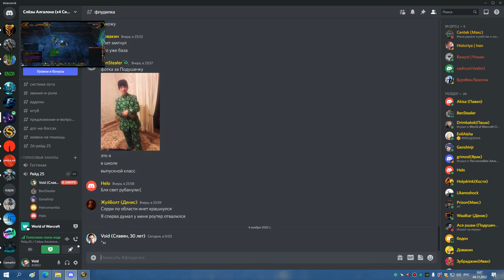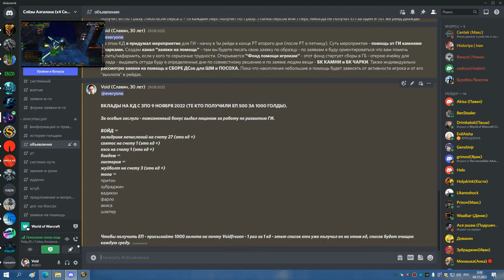ТТГ 10 СОВА 03 11 22